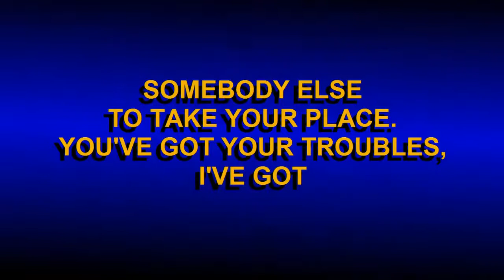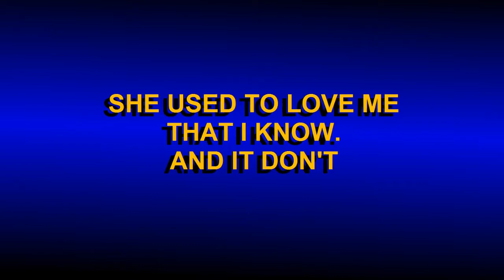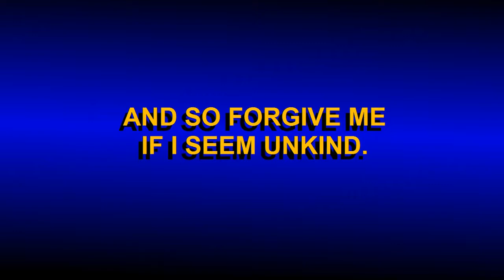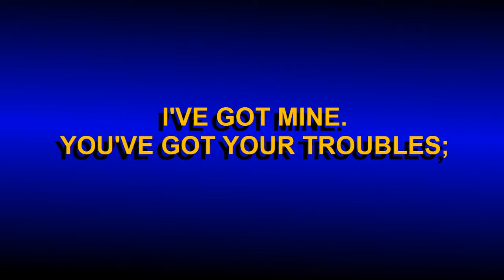You ve Got Your Troubles (w-Lyrics) - Russ Jones (The Fortunes acoustic cover)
Acoustic cover of the Fortunes tune "You've Got Your Troubles" by Russ Jones. Written by Roger Greenaway and Roger Cook.